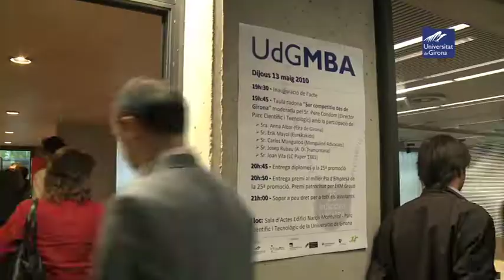25 Promocions Màster MBA UdG